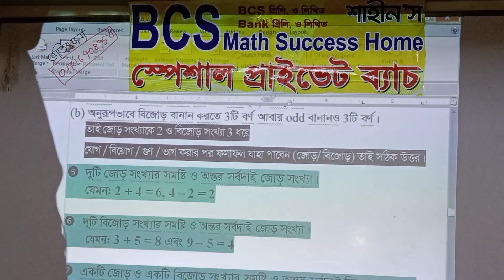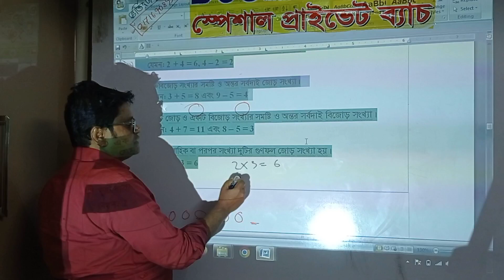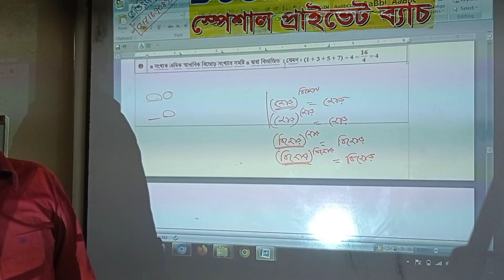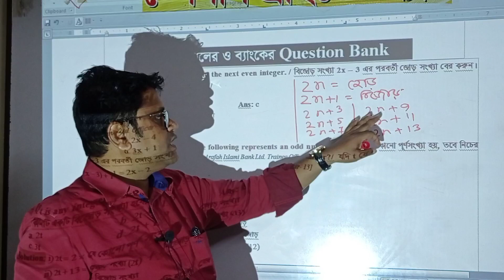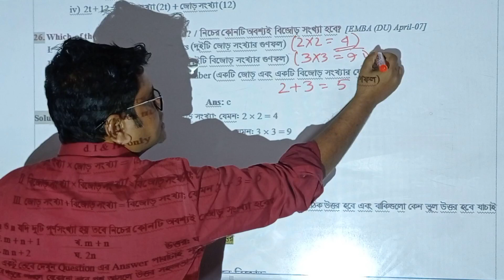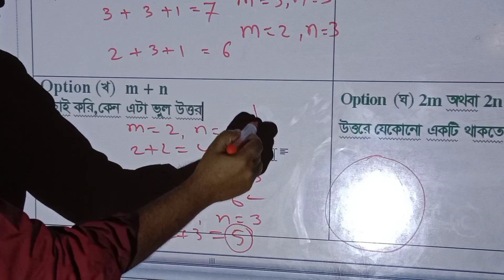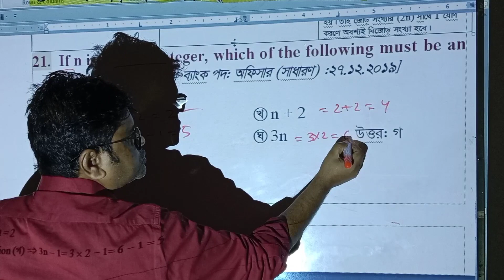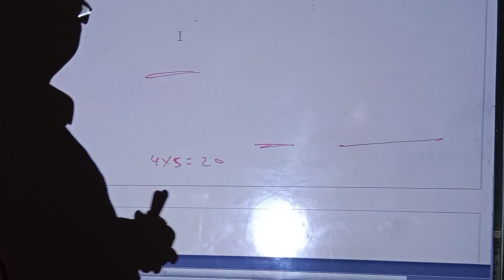জোড় সংখ্যা ও বিজোড় সংখ্যা || সংখ্যা পর্বঃ- ৪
বিসিএস প্রিলিমিনারি ও ব্যাংক নিয়োগ পরীক্ষার জন্য জোড় সংখ্যা ও বিজোড় সংখ্যা অনেক গুরুত্বপূর্ণ বিষয়। তাই এই পর্বে আমি বিগত বছরগুলোতে আসা বিসিএস ও ব্যাংক পরীক্ষার প্রশ্ন সমাধান সহ জোড় সংখ্যা ও বিজোড় সংখ্যার সকল জটিল ও দুর্বোধ্য অঙ্ক গুলো তুলে ধরেছি। আশা করছি আপনাদের ভালো লাগবে।